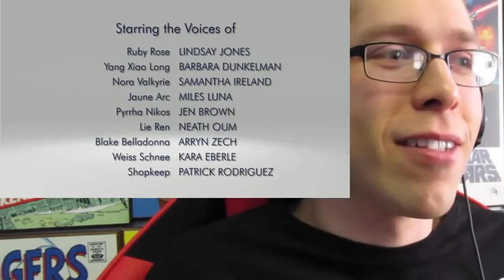RWBY Chibi Episode 8 UltimaAlmighty REACTION!!!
NONE OF THIS IS MINE, I AM SIMPLY RE-UPLOADING. The Youtuber is UltimaAlmighty who has moved to Twitch after his channel deletion and RWBY Chibi is an animated web series and spin-off of RWBY produced by Rooster Teeth Productions.